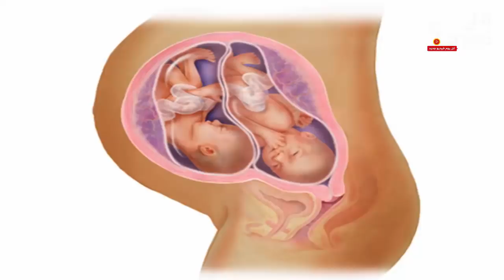معجزة تحدث لاول مرة فى التاريخ, إمرأة لديها 2 رحم هل تعلم كيف كان يجامعها زوجها! سبحان الله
معجزة تحدث لاول مرة فى التاريخ، إمرأه لديها 2 رحم هل تعلم كيف كان يجامعها زوجها! سبحان الله

✔ إشترك في قناة هل تعرف؟ | رياضة ◄◄